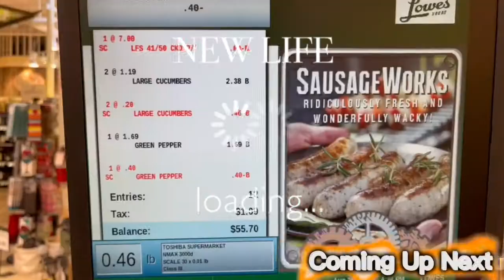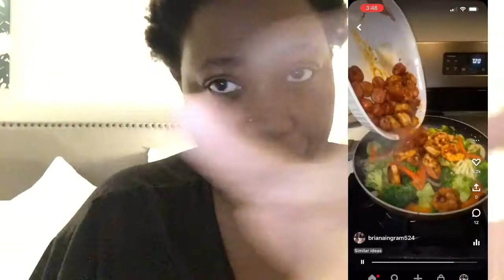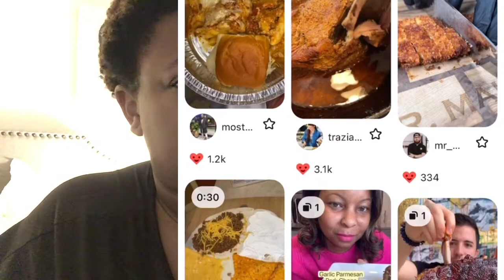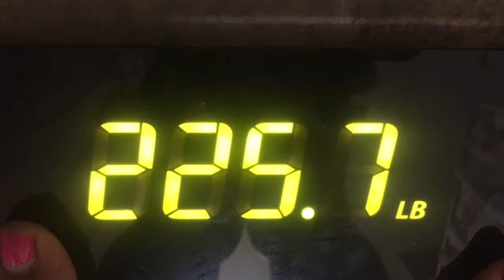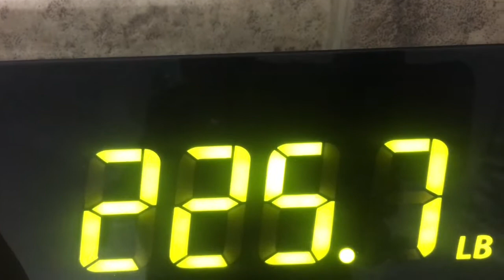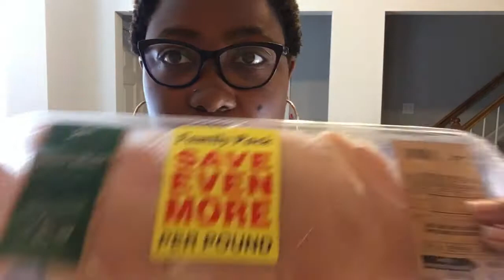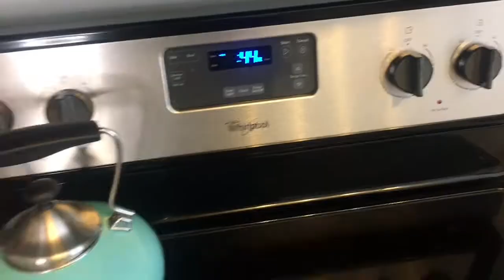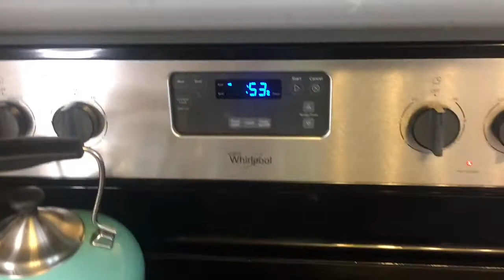Vlog: PLUS SIZE, Healing , Weight Loss, Meal Prep, Budgeting, New Health Journey 2022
Hey loveys and welcome back to the channel. I know I’ve been gone for a while, but we are back with some content. Today I’m talking about a new transition that I’m starting.

I’m wanting to get healthy, eat healthy, and save money because I’ve been so irresponsible with it. I know I’ve made New Year Resolutions every year and went with some and broke some. So why not start NOW!!

Join me if you would like. Let’s get healthy, loose this weight together, work out together, let’s just DO IT!

I’ll be cooking and making juices so I’ll be sure to leave any links for you down below.